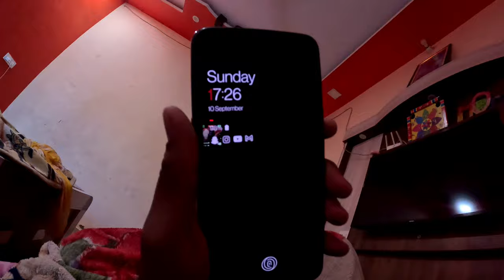stunt ke chakkar me bike crash 😧| 7/75 day hard vlog challenge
Stunt ke chakkar me bike ka nuksan kr leya to ydi tum log stunt kro to SEFTY ke sath karna baki humne to sefty rakh rakhi thi ok